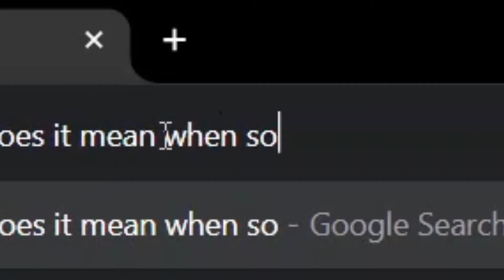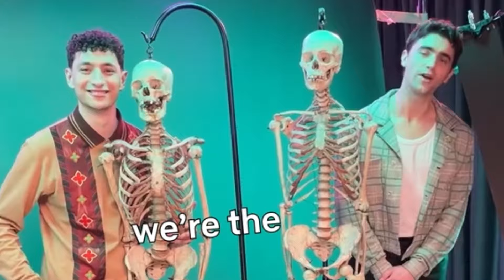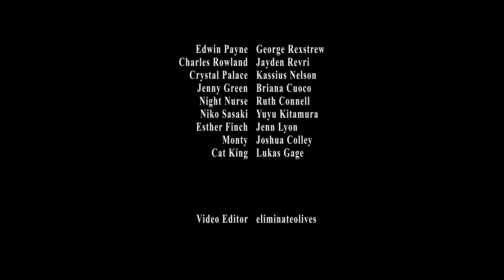dead boy detectives crack #5 because i am mourning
the adventure will actually NOT continue because netflix hates me